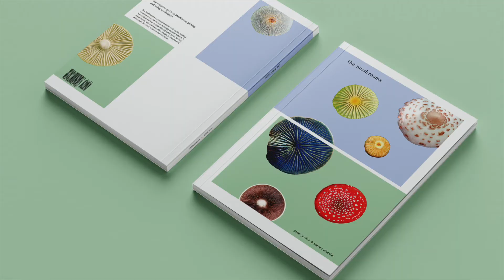School of Graphic Design 2021 Spring Show Student Showcase Trailer | Academy of Art University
School of Graphic Design students showcase their work as part of the 2021 Spring Show.
Please visit the School of Graphic Design’s portfolio site to see their work